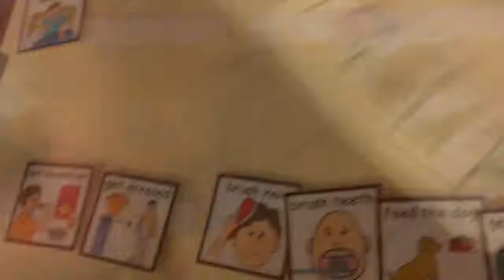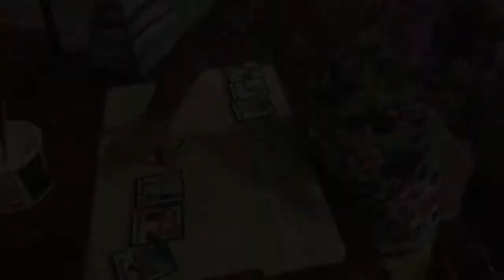Visual schedule How do they help?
What is a visual schedule and how to do they help?  What are they used for?  They are pictures with minimal words and powerful impact!  They give directions that kids can understand.  They are clear and they are a lifesaver.